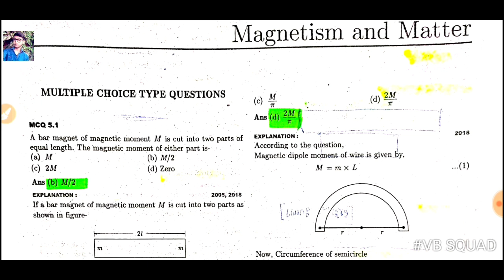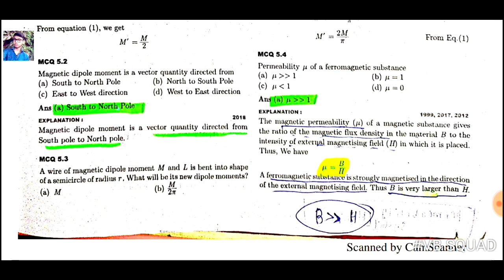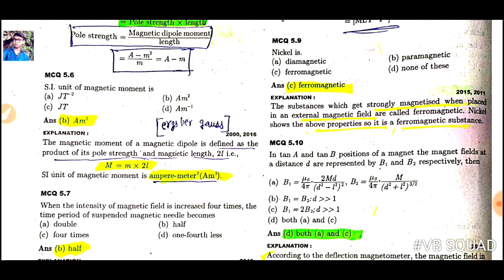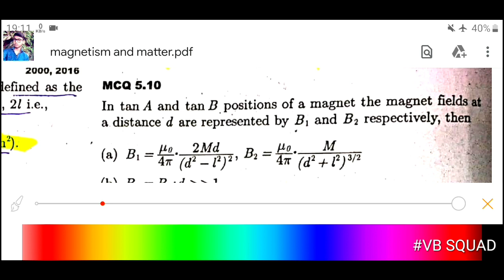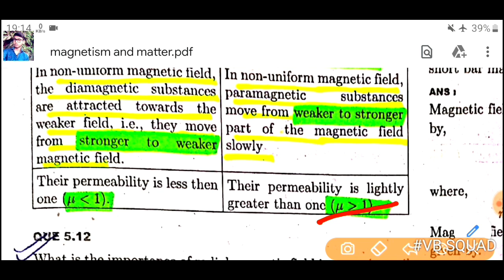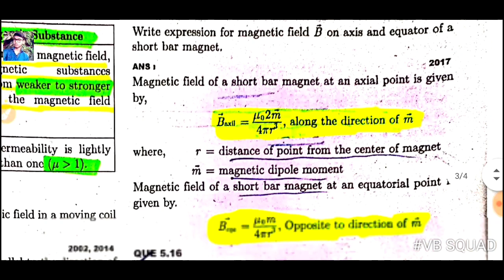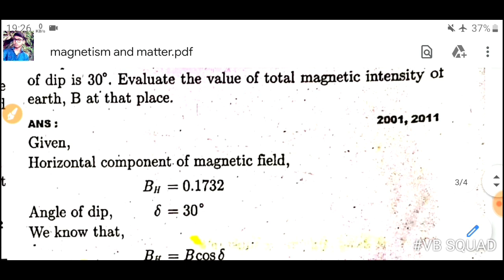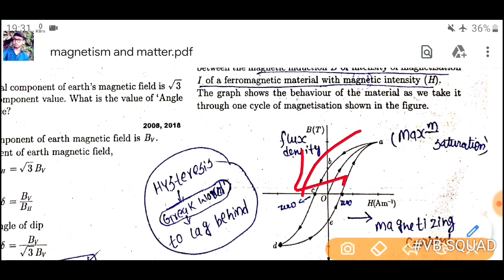💥Bihar board physics previous 10 years Q/A in🔥MAGNETISM AND MATTER 🔥||Class 12th||BY VINAY BIHARI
Hello everyone I'm VINAY BIHARI, In this video I explain previous 10 years Question and Answer with full explanation.

I create this channel to help students to teach them in smarter and easier ways to make the understand all topics clearly, I hope this video is helpful to you. 👍

ChapterwiseQ/A